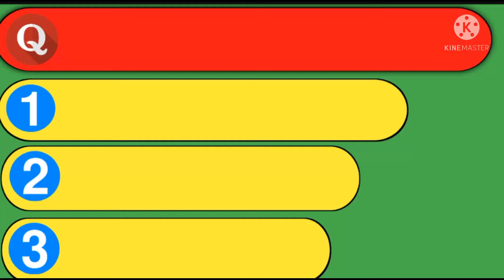Smart study tips905